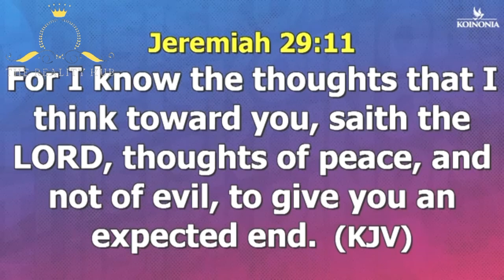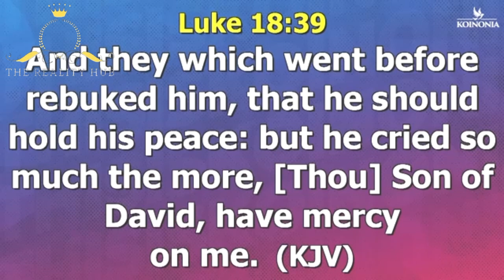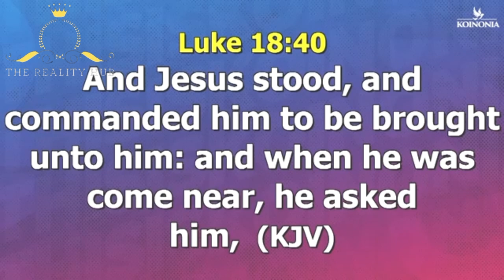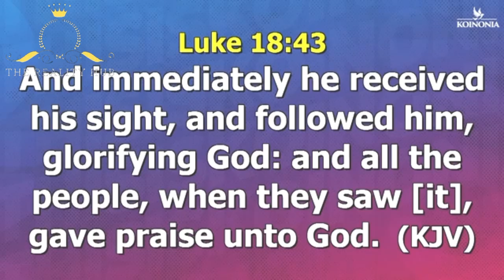TAP INTO THE GIFT OF SPIRITUAL SIGHT BY APOSTLE JOSHUA SELMAN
THE SEEING EYES - (ACCESSING THE GIFT OF SIGHT) WITH APOSTLE JOSHUA SELMAN

To easily get messages shared on this page, search for these:
joshua selman
joshua selman message
koinonia global
koinonia abuja